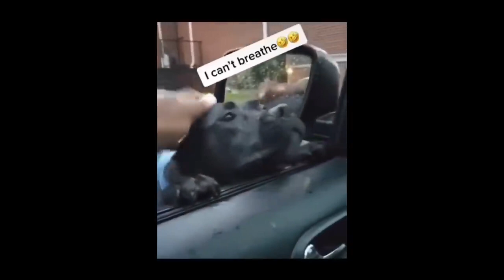watch people die inside #1